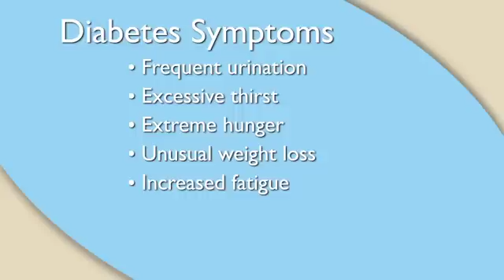Possible Signs of Diabetes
Diabetes affects more than 23 million Americans and nearly a quarter of them don't even know they have it. There are several possible signs of Type II diabetes. Early detection and treatment are the best ways to avoid further complications that may arise due to untreated type II diabetes.